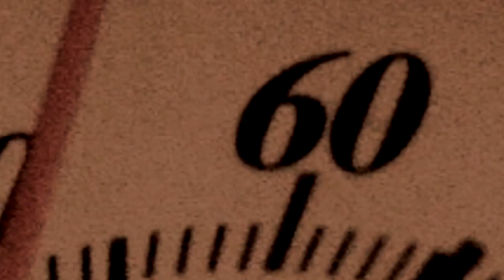Nancy Hassel: Responsible dog ownership starts with positive training | A Minute Smarter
Hi I’m Nancy Hassel of American Pet Professionals, a business-networking group for the pet industry.

Being a responsible dog owner starts with positive training!

Many dog owners expect their puppy to be house broken and well trained immediately.  Did you expect this much from your human babies?

Dog training should be fun for both you and your new puppy or adopted older dog.  If you get frustrated, your dog is likely to be frustrated too.

Do short, positive and repetitive training sessions.  Commercial breaks are a perfect time to do mini training sessions.  You will be amazed how much your puppy loves to learn and how quickly they understand.

Just like with you’re human children you need to keep this an ongoing process so they have nice manners throughout their life.

You also need to be aware of the dog laws in your town, village and State such as leash laws, licensing, housing and rabies vaccination.

It is easy to be a responsible dog owner have fun with your dog every day!